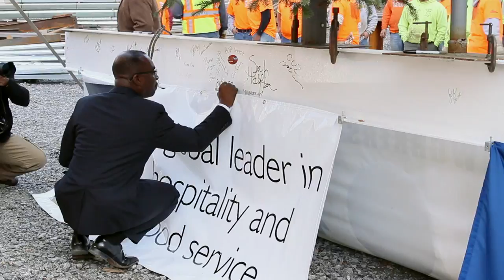250 Delaware "Topping Off" Ceremony - 10.10.14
Uniland and Delaware North celebrated a milestone in the 250 Delaware project as the final steel beam was raised and installed on the roof of the skeletal building. The 20-foot-long steel beam was signed by project workers and officials during a "topping off" ceremony held on October 10 before being hoisted into place